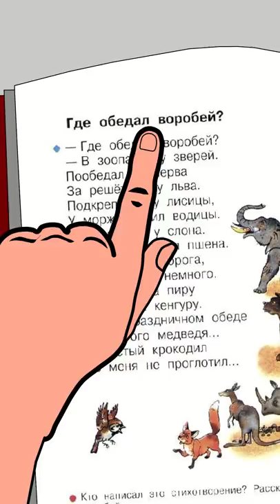Как я делаю уроки по литературе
Когда ты не умеешь читать